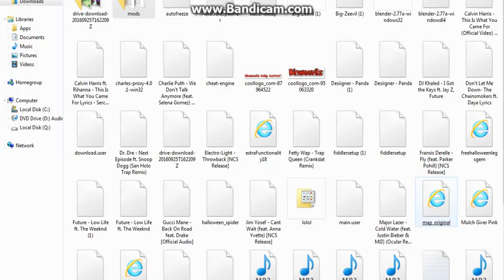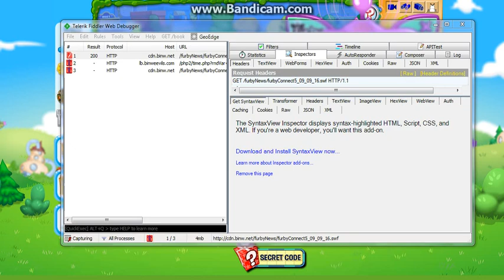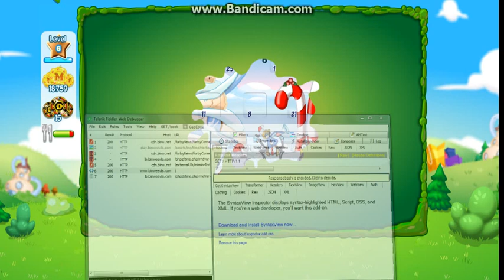Binweevils hacks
i do not take any credit for these hacks these were sent to me by signal mods and made by zvoip